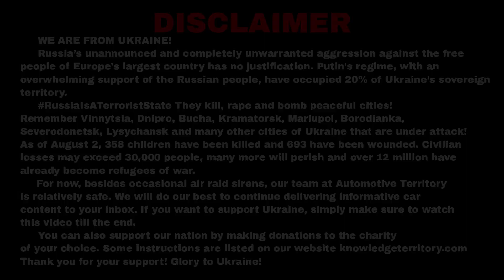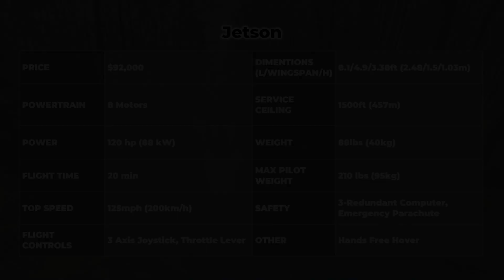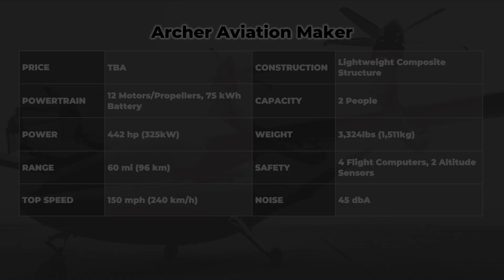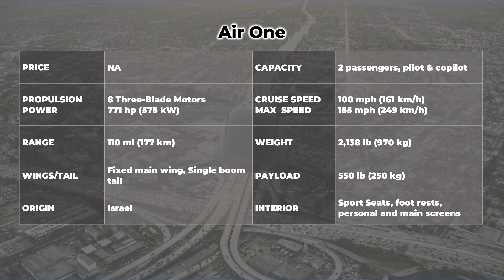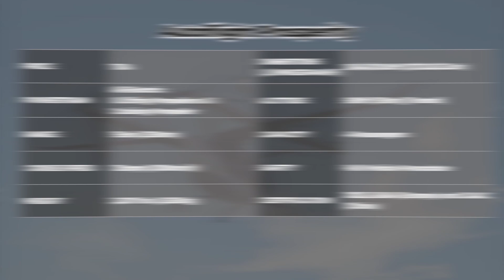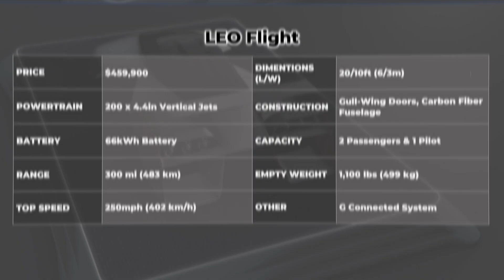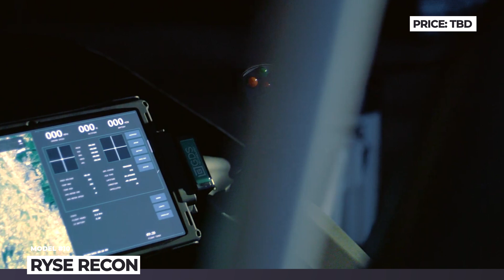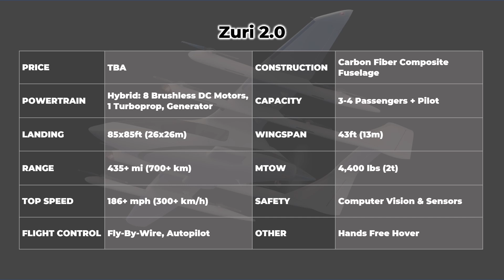NEW Vertical Takeoff and Landing Aircraft Redefining Modern Air Travel (VTOL News 2023)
In the past, the industry of vertical lift aircraft could be described as simply static. We used to have a very restrictive business environment with only a couple major players who would take decades to develop a new machine. 2020s, however are expected to become the decade of progress in the electric propulsion, and this has already spawned countless new VTOL startups. They promise to revolutionize aviation and become the fresh face of short range and even regional aerial transportation.

More AutomotiveTerritory videos on aviation topics

Rundown of all inventions mentioned in this ATAircraft release

00:00 Introduction

00:49 VoloConnect

Currently valued at nearly 2 billion dollars, Germany’s Volocopter is scheduled to launch the world’s first commercial air taxi by the year 2024. In May 2022 the Voloconnect has successfully performed its maiden flight and this allows to target entry into service by the year 2026.

02:07 Jetson

Jetson Aero is a Swedish VTOL startup that is close to launching its first personal mobility aircraft in 2023. The model is an all-electric single-seater, brought in motion by 8 motors.

03:26 Archer Aviation Maker

In July 2022, Archer Aviation Maker finished its second testing phase so it is expected to move to the transition flight tests in the nearest future.

04:48 Lillium Jet

Consistency is the major advantage of the German startup Lillium, who have been steadily showing progress in the development of world’s first electric vertical take-off and landing jet. Their latest achievement is a transition from hover to wing-borne flight.

05:58 Air One
airev.aero/air-one

Air EV was founded in 2018 in Pardes Hanna as a developer of passenger drones that can provide exhilaration of operating a sports vehicle in the third dimension. The One is their first concept with a fixed wing design and two passenger capacity.

07:08 AutoFlight Prosperity

AutoFlight Prosperity is a short-range, fully autonomous air taxi that has VTOL capabilities and can transport 4 people.

08:31 Odys Aviation

Odys Aviation  are planning to build a regional aircraft, which is a 9 passenger VTOL jet with a hybrid-electric propulsion and a unique high-lift flap system to vector thrust.

09:29 LEO Flight

Leo Coupe by LEO Flight is a 3-seater flying supercar with unique folded box-wing architecture and an array of 4.4-inch-wide jets ensuring vertical flight. Several larger fans are responsible for horizontal movement.

10:48 Embraer EVE

Embraer EVE is a 2026 VTOL aircraft that will be able to fly autonomously or be piloted by 1 pilot, while carrying 4 passengers and their luggage.

12:00 Ryse Recon

In addition to being a personal mobility vehicle, Ryse Recon offers variety of commercial applications, from the usual delivery to agriculture, ranching, and land surveying.

13:23 Zuri 2.0

Zuri 2.0 is a new gen hybrid propulsion VTOL that will manufactured in passenger and cargo versions.